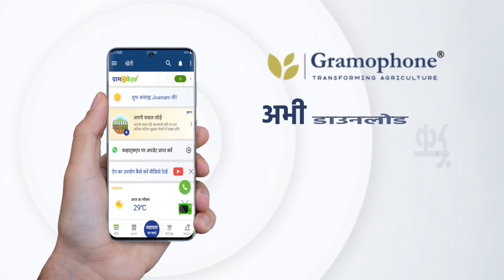प्याज की नर्सरी में पीलेपन के कारण एवं नियंत्रण के उपाय | Yellowing in onion nursery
नमस्कार किसान भाइयों आज के वीडियो में हम जानेंगे प्याज की नर्सरी में पीलेपन के कारण एवं नियंत्रण के उपाय के बारे में। इसकी विस्तृत जानकारी जानने के लिए वीडियो को अंत तक जरूर देखें।

📱अन्य कृषि संबंधित सेवाओं के लिए यह फॉलो करें:-

अधिक सहायता के लिए अभी मिस्ड कॉल करें -
📲मध्यप्रदेश टोल फ्री नंबर - 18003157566
📲राजस्थान टोल फ्री नंबर - 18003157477
📲छत्तीसगढ़ टोल फ्री नंबर - 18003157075